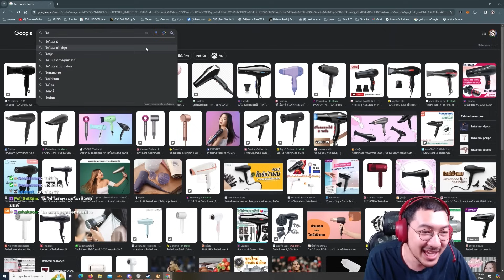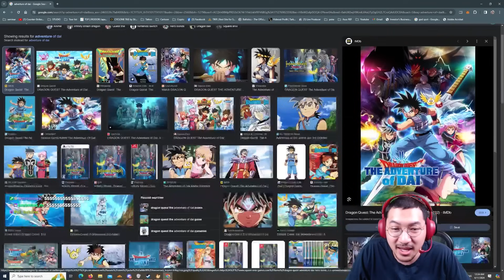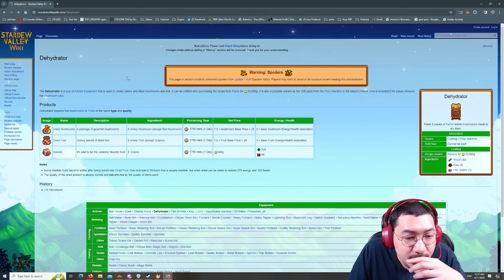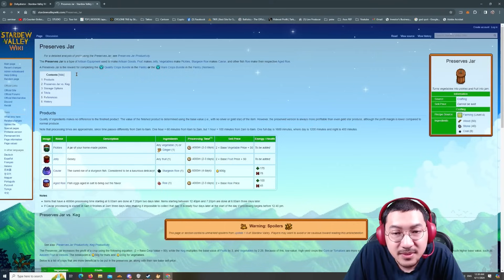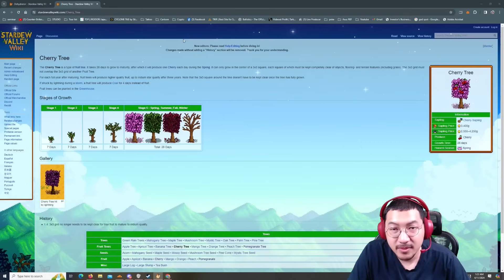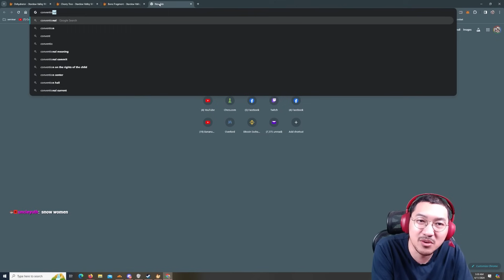Stardew ฤดูหนาวมาถึงแล้ว (10/04/24)